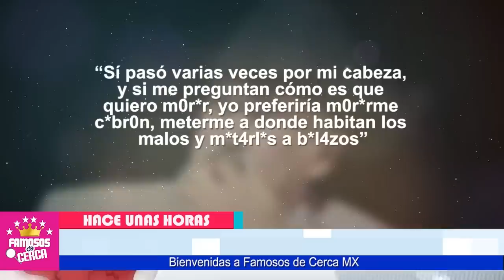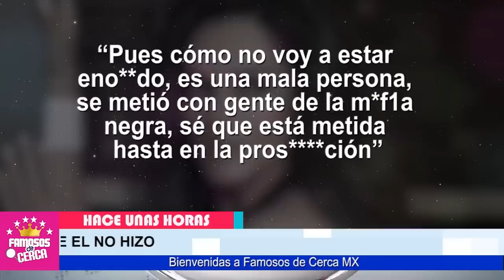🖤😭 ¡ 𝗦𝗨𝗣𝗟𝗜𝗖𝗔 𝗘𝗟 𝗣𝗘𝗥𝗗𝗢𝗡 ! Hija de Andres Garcia / Por Haberlo 𝗔𝗕𝗔𝗡𝗗𝗢𝗡𝗔𝗗𝗢 🎚️🎚️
Hija de Andres Garcia Reaparece Entre Lagrimas Pidiendo Perdon a su Padre Pero Andres Garcia No Quiere Saber Nada de ella

 BIENVENIDOS!!!
suelta la sopa
televisa
exclusivas
venga la alegria
tv azteca
polemica
chismes
Entertainment
farandula mexico